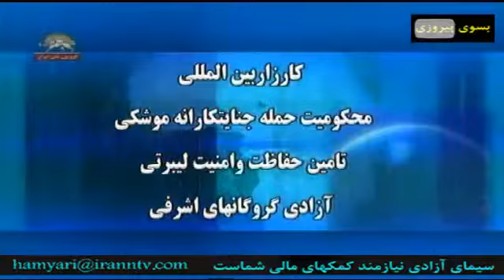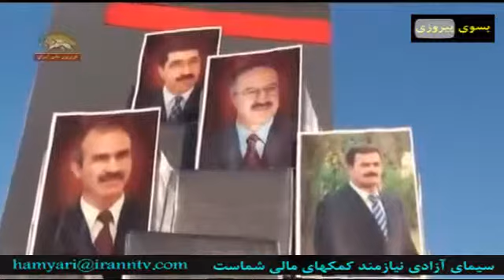کارزار جهانی برای آزادی 7 گروگان و محکومیت حمله موشکی و حفاظت لیبرتی